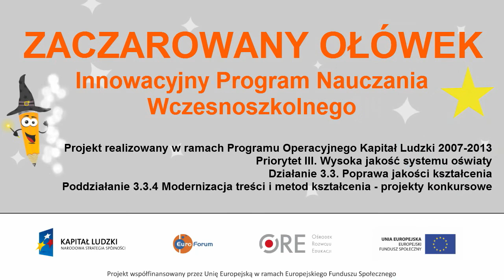Pałac królewski - Buckingham Palace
Film prezentuje jeden z najbardziej rozpoznawalnych budynków w Wielkiej Brytanii - Buckingham Palace. W filmie opisana zostaje historia rezydencji królewskiej oraz budowa pałacu. Dodatkowo przybliżone zostają informacje na temat uroczystych zmian warty odbywających się przed budynkiem. Zapraszamy do poznania najciekawszych budowli Londynu!